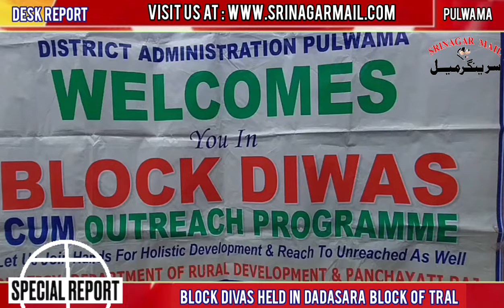Block Divas Held At Dadasara Block Of Tral